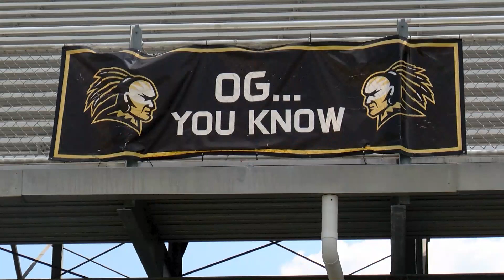High School Football Game of the Week Feature - 2023 Week 5 - MRA at Oak Grove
High School Football Game of the Week Feature
2023 Week 5
MRA at Oak Grove
Aired on WJTV-TV on September 14, 2023